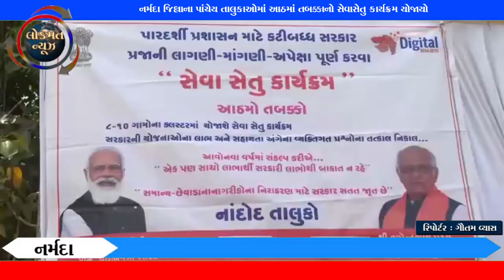નર્મદા જિલ્લાના પાંચેય તાલુકાઓમાં આઠમાં તબક્કાનો સેવાસેતુ કાર્યક્રમ :યોજાયો